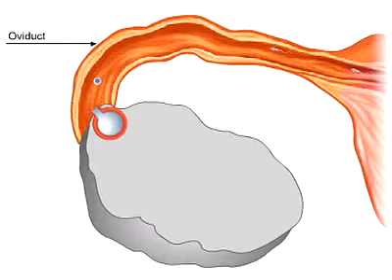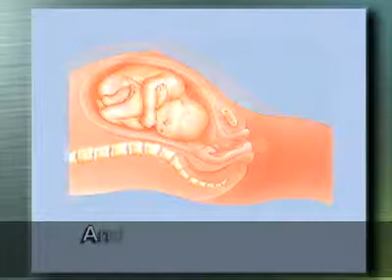PEARSON EDUCATION CBOLD MEDIA REPRODUCTIVE SYSTEM